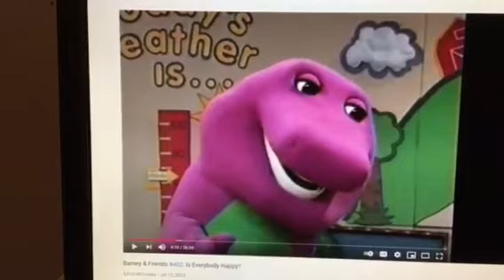Barney & Friends PBS